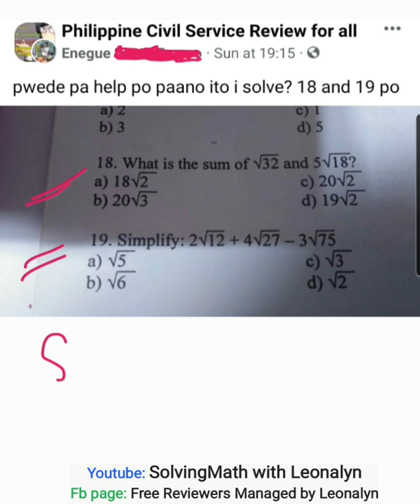Square Root: What is the sum of √32 and 5√18 | Simplify: 2√12 + 4√27 – 3√75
1.) What is the sum of √32 and 5√18
a. 18√2
b. 20√3
c. 20√2
d. 19√2

2.) Simplify: 2√12 + 4√27 – 3√75
a. √5
b. √6
c. √3
d. √2